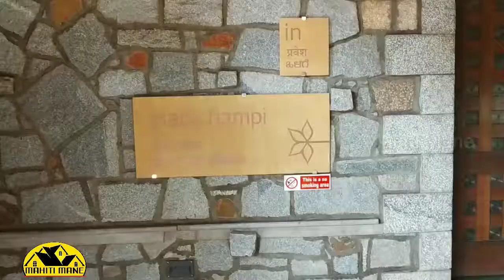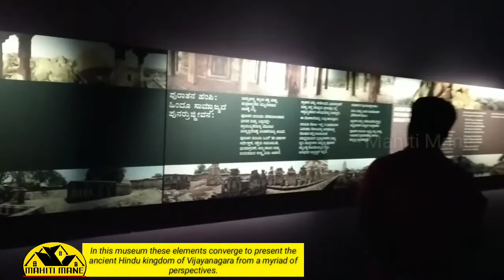Kaladham | Amazing Museum of Hampi Archaeology in Jindal | Mahiti Mane